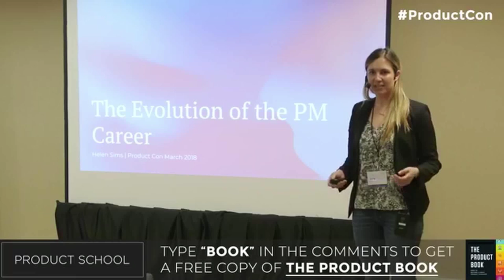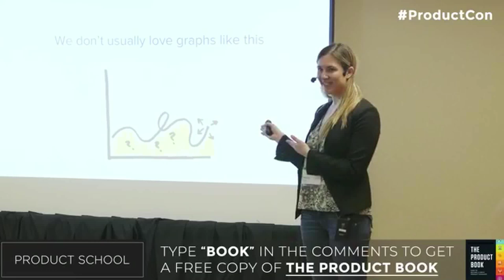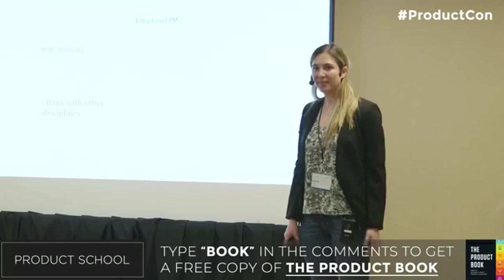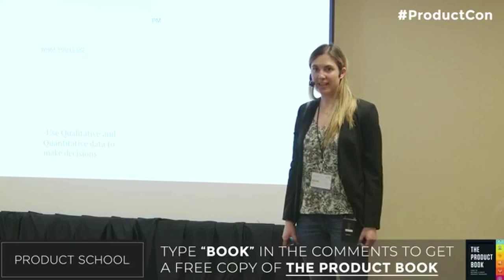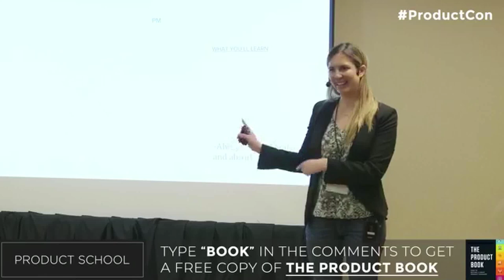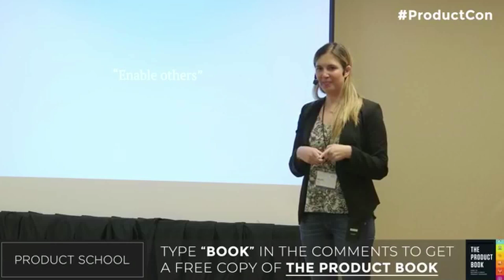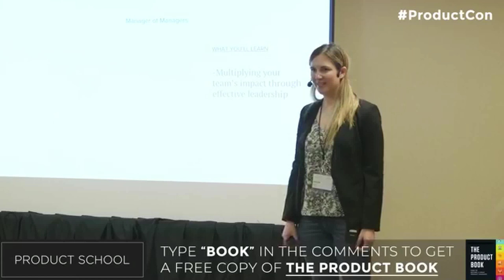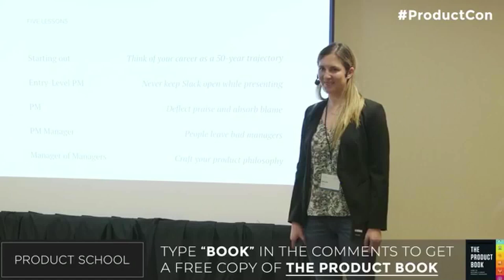The Evolution of a Product Manager Career by Airbnb PM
Product Management Event at the Product Conference about the Evolution of a Product Manager Career.

Helen talked about what you actually do when you become a product manager and what you should expect from the new job. When looking for a product manager job you should not only focus on the fact that the job is suitable for you but also that the company shares your views and values. She discussed how you don't need to stick to one company for ever but it's typical to switch companies. She also shared the differences between an entry level and senior PM's duties.

Helen Sims is a Product Manager at Airbnb, focusing on host acquisition. Airbnb currently has over 4 million listings available across the world - more rooms than the top 5 hotel chains combined! Helen is focused on strategically growing that supply even further. Prior to Airbnb, Helen worked at Zynga for over 5 years as a Director of Product for hit games such as Zynga Poker, CityVille, and CSR Racing 2.

Our classes are part-time, designed to fit into your work schedule, and the campuses are located in 14 cities worldwide, including Silicon Valley, New York, Los Angeles and London.

In addition to classes, each of our campuses host weekly events with top industry professionals about Product Management, Data, Coding and Blockchain.